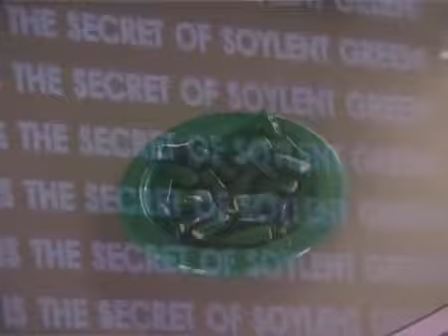SoylentGreen Safe From Harm - Amsterdam Electric Guitar Heaven reunion Show 2012 Musicmatrix Venue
I was organizing AmsterdamElectricGuitarHeaven together with WiekHeimans and "Stichting Output" in 2012. The Festival brought heroes like AndySummers of the Police, UliJonRoth, RichRobinson AdrianBelew JanAkkerman Debashish Battacherya
Eef Albers and Dany LAdemacher to the stages of the Melkweg, Paradiso, Bimhuis, Muziekgebouw, Tropentheater and the musicmatrix stage in the predecessor of the Q factory Building. At night we had a Music cafe for Jams and concerts at the Musicmatrix venue during the 10 days of guitar extravaganza. the temptation to play with my old friends of Soylent Green was too much!

Track 02 from Soylent Green - Nutrient

Soylent Green Are:

Marco van der Aar - Vocals
Jack Pisters - Guitars and Sitar
Eric Fox - Bass
Jos Zoomer - Drums
Martin van den Oetelaar - Keyboards

Produced by Hans Weekhout, coproduced by Jack Pisters
All compositions by Pisters/Fox/Soylent Green (Copyright Control) except
track 2: Composed by G. Marshall/A.Vowles/R. del Naja/W. Cobham/S. Nelson,
published by Island music, inc/Chippewa Music (BMI)
track 4: Composed by Steve Miller, published by Sailor Music Ascap

Additional keyboard arrangements by Jack Pisters and Hans Weekhout
backing vocals on 'Way Down': Maurice Bom
Engineered by Hans Weekhout
Additional engineering by Servee Wijsen and Hans Ravestein
Recorded at Studio Groenland, Bussum, The Netherlands
Mastering and digital editing by Servee Wijsen at Bullet Sound Studios,
Nederhorst den Berg, The Netherlands